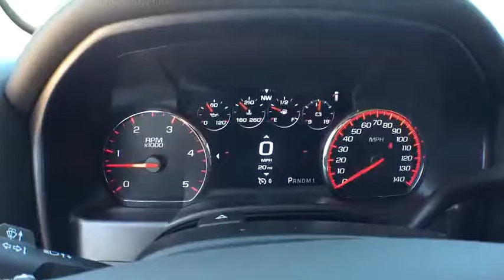2016 GMC Sierra 3500HD Tulsa, Broken Arrow, Owasso, Bixby, Green Country, OK G6961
2016 GMC Sierra 3500HD
2016 GMC Sierra 3500HD Denali - Stock#: G6961 - VIN#: 1GT42YE89GF237568

Ferguson Superstore
1601 N Elm Place

Ferguson Superstore is excited to offer this wonderful 2016 GMC Sierra 3500HD Denali in Onyx Black. Call ASAP! Why pay more for less?!This attractive-looking 2016 GMC Sierra 3500HD is the rare family vehicle you are looking for. Such a refined truck, with a gas-saving powerplant, does not come up for grabs very often, so you better act fast.We've Got What You're Looking For!